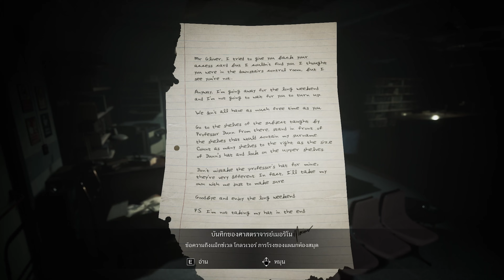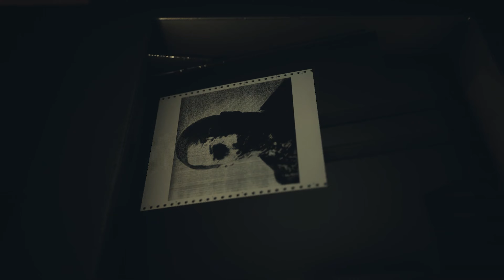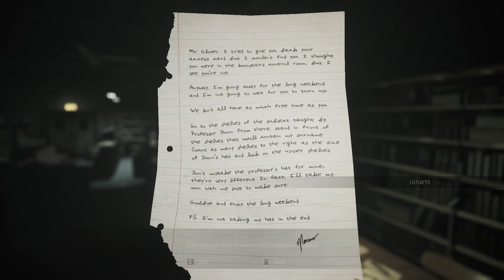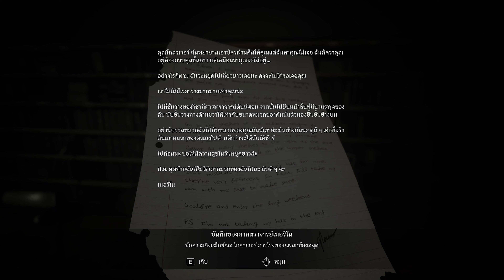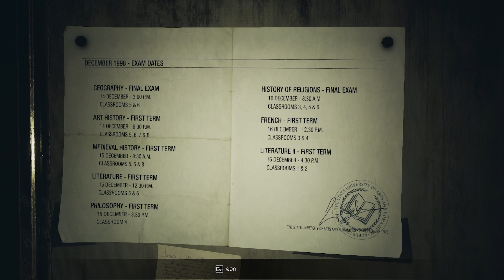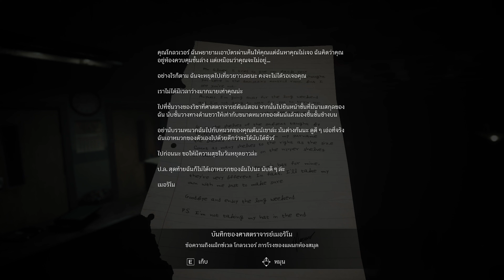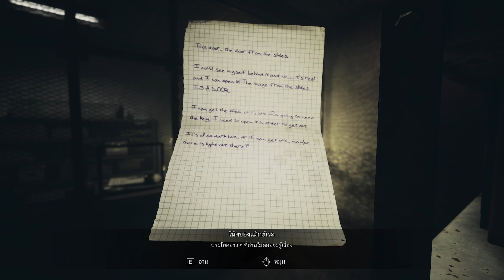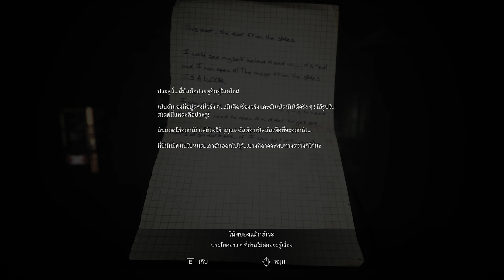Song Of Horror - Part 9 | รับบท นาสสิริ!!! รอบนี้ถึงกับแขนขาดกันเลยทีเดียวเชียว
การผจญภัยสยองขวัญเอาชีวิตรอดแบบกล้องคงที่มุมมองบุคคลที่ 3 Fear the Presence  MOD Thai by แปลได้ก็แปล
ขอบคุณสำหรับการรับชมครับ อย่าลืมกดติดตามและกดกระดิ่งไว้ด้วยนะครับจะได้ไม่พลาดคลิปใหม่ๆครับ คอมเม้นมาได้เลยนะครับ น้อมรับฟังทุกคอมเม้นครับ
ขอบคุณทุกท่านที่รับชม ที่ติดตาม ที่คอมเม้น ที่ถูกใจ มากๆๆๆๆๆๆๆๆครับ